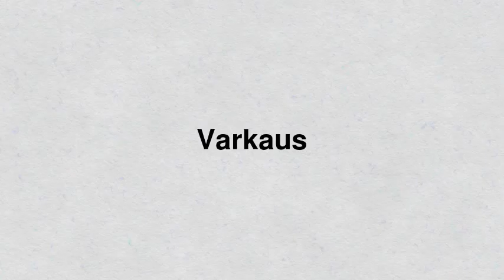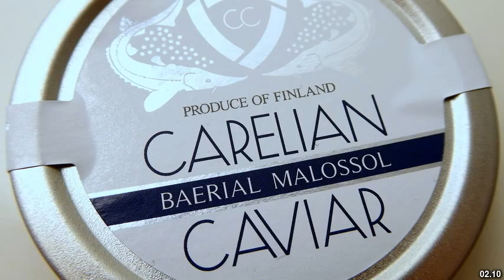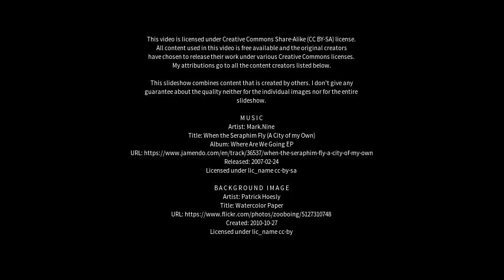Best places to visit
Best places to visit - Varkaus (Finland) Best places to visit - Slideshows from all over the world - City trips, nature pictures, etc.